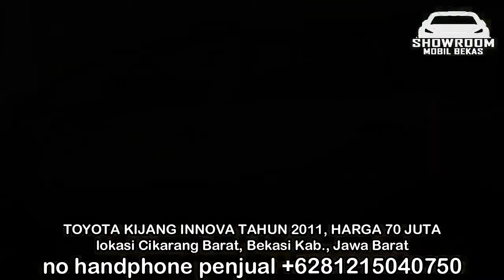HARGA MOBIL BEKAS KIJANG INNOVA TAHUN 2010 - 2015 MURAH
1. TOYOTA KIJANG INNOVA TAHUN 2010, HARGA 40 JUTA

2. TOYOTA KIJANG INNOVA TAHUN 2007, HARGA 65 JUTA

3. TOYOTA KIJANG INNOVA TAHUN 2009, HARGA 86 JUTA

4. TOYOTA KIJANG INNOVA TAHUN 2007, HARGA 95 JUTA

5. TOYOTA KIJANG INNOVA TAHUN 2008, HARGA 105 JUTA

6. TOYOTA KIJANG INNOVA TAHUN 2008, HARGA 112 JUTA

TERIMA KASIH